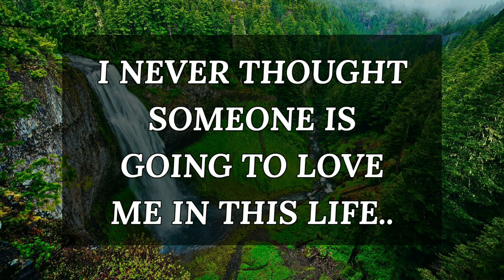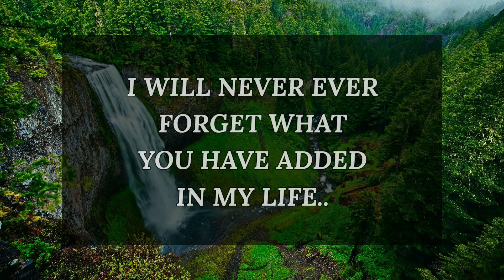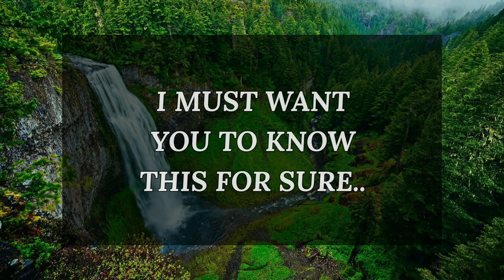DM to DF From Twin Flame 💌💕 Thank You So Much For Loving Me Back 😍💞🥰 Specific Message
Fahim Ahmed
📚Recommended books to change your life:
🔰Related Queries-
divine masculine
dm
dm df
dm tarot
dmtodfkarmic
twinflames
twin flame
twin flames
twin flame reading